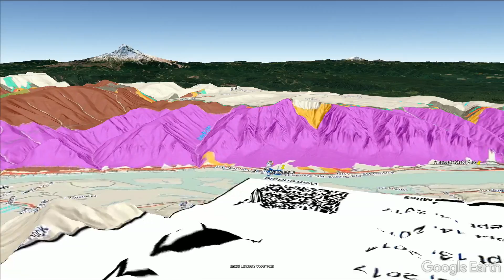Eagle Creek Fire 3D flyover Progression Map as of 9-16-17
Eagle Creek Fire Progression map as of 9-16-17. Color coded sections show how the fire grew each day. Towards the end is the approximate fire break line location that has been constructed. Hopefully, this will not need to be tested!